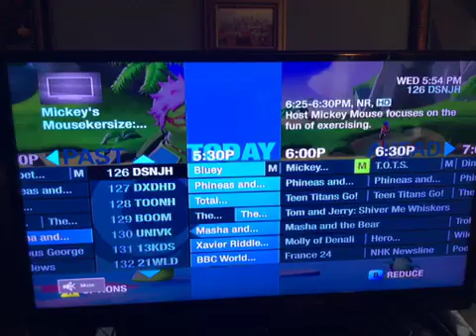mickey’s mousekersize is back on disney junior?